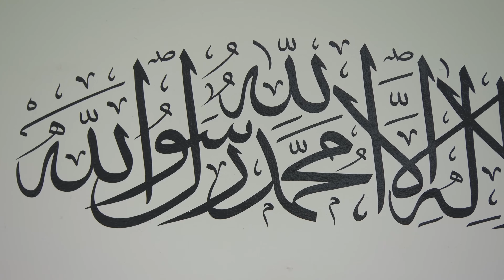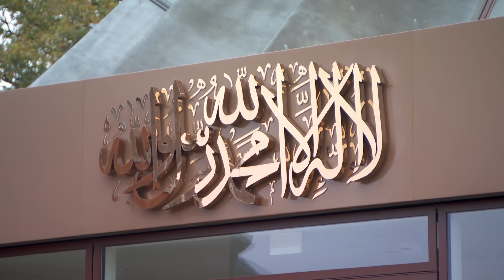Khotbah Jumat | 01 November 2024 | Hadhrat Khalifatul Masih V atba | Terjemahan Indonesia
Terjemah Bahasa Indonesia versi lengkap dari Khotbah Jumat yang disampaikan oleh Imam Jamaah Muslim Ahmadiyah, Sayyidina Amirul Mu'minin, Hadhrat Mirza Masroor Ahmad, Khalīfatul Masīḥ
al-Khāmis (ایدہ اللّٰہ تعالٰی بنصرہ العزیز , ayyadahullāhu Ta'ālā binashrihil 'azīz), pada 01 November 2024 (Nubuwwah 1403 Hijriyah Syamsiyah/ 29 Rabiul Akhir 1446 Hijriyah Qamariyah) di Masjid Mubarak, Islamabad, Tilford, Inggris.